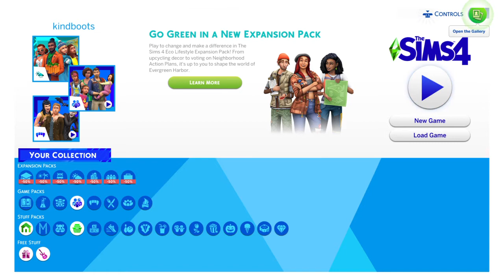The Sims™ watching Ronan O'dell building a rocket.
Building a rocket with Ronan!!!